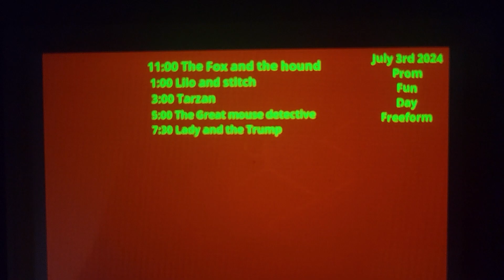May 2, 2024